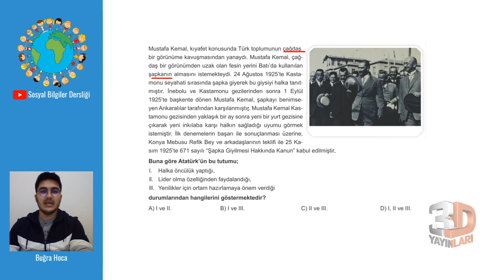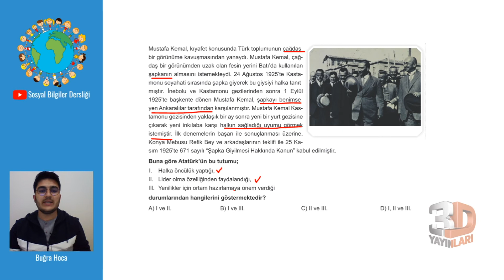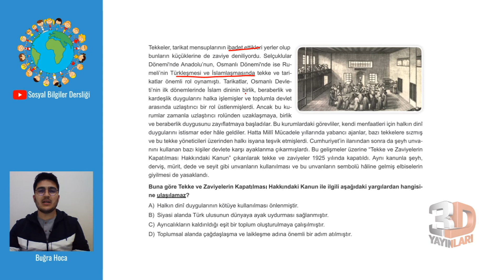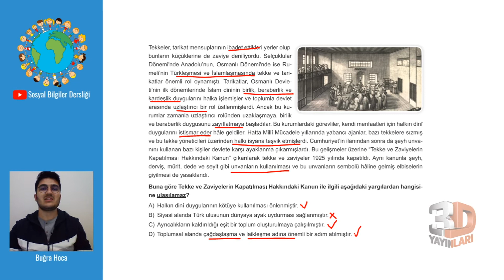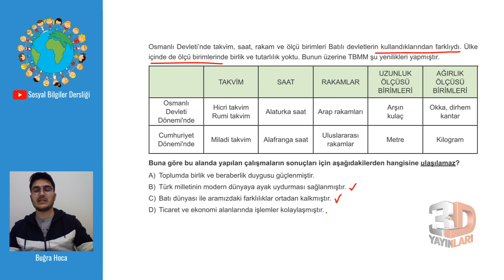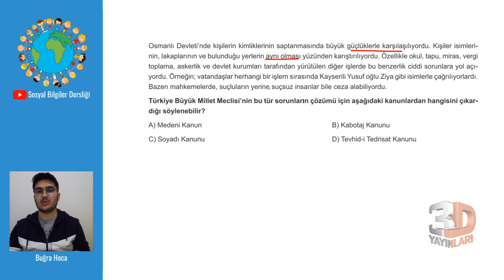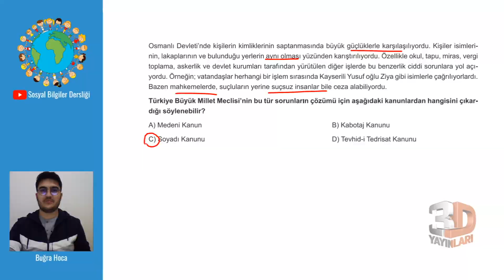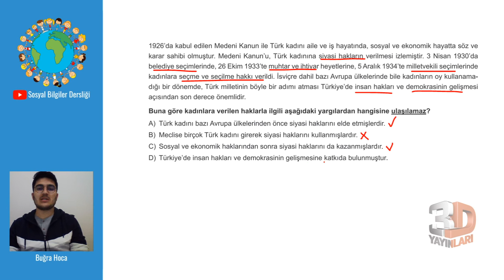LGS İnkılap Soru Bankası Ünite 04 Test 09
🎞 Soru Listesi
▶ 00:00:00 Bölüm
▶ 00:00:00 Soru 1
▶ 00:01:45 Soru 2
▶ 00:04:17 Soru 3
▶ 00:06:04 Soru 4
▶ 00:07:10 Soru 5